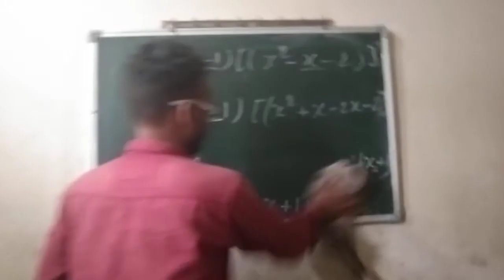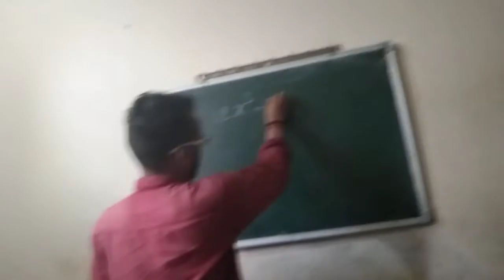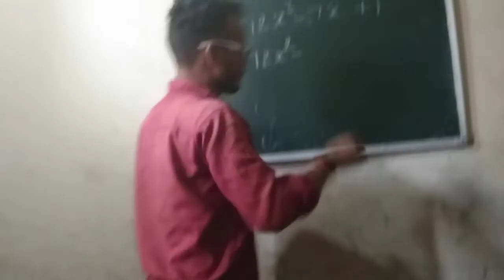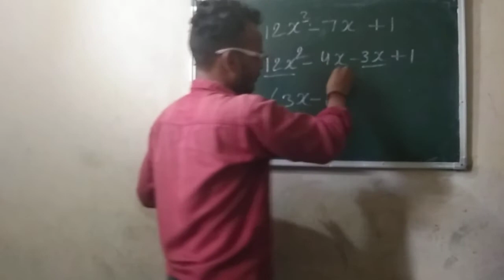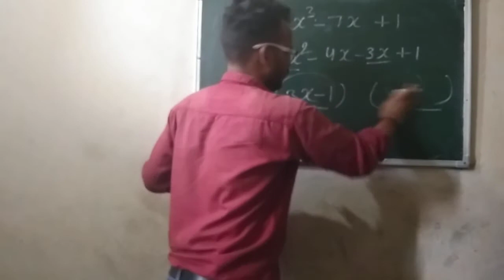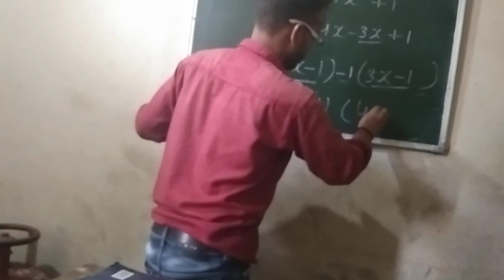Gajendra sir math classes Kota Rajasthan